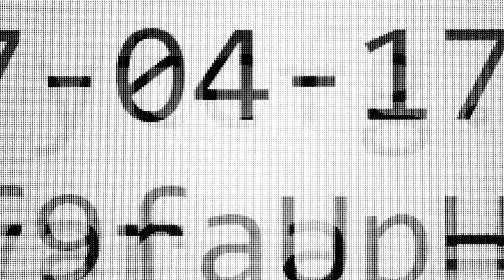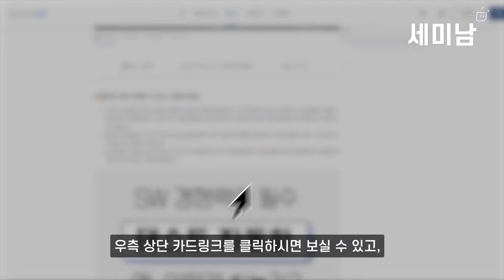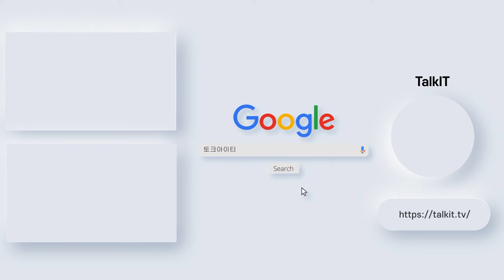깃 저장소 GitHub vs GitLab vs Bitbucket [세미남480@토크아이티, 윤성열 대표 / 드림플로우]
▶ 구해줘 SW

00:00 개요 설명
00:32 깃은 누가 왜 만들었나?
01:56 깃 호스팅 웹서비스
02:44 GitHub vs GitLab vs Bitbucket

▶게스트: 윤성열 대표 / 드림플로우

2006년부터 2,000회이상 진행된 다양한 웨비나를 통해 국내외 최신 IT 기술을 확인하세요.